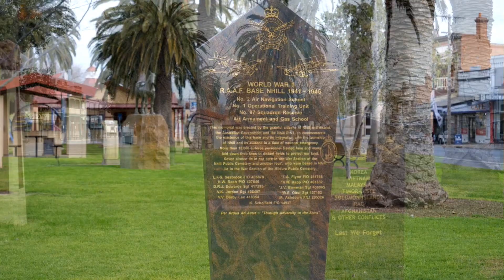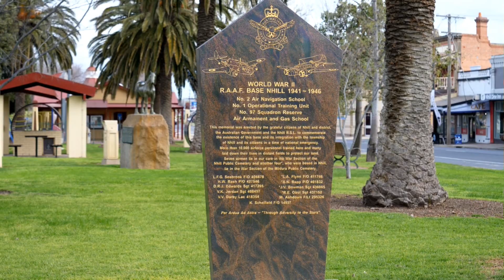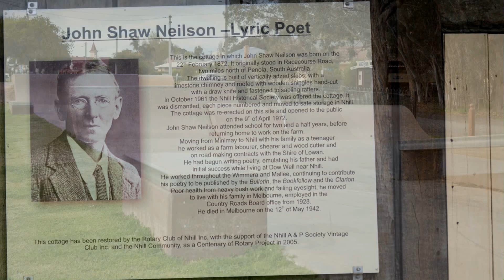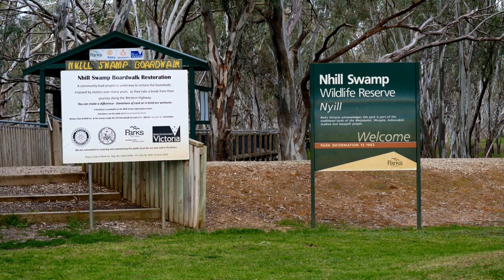Australia - Nhill Victoria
Ernesto Cortazar - Playful Wind